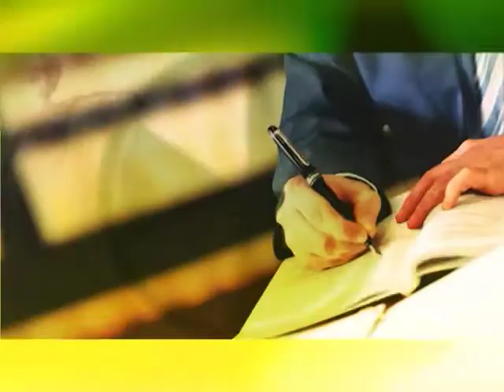Юридичний ранок: як повернути своє майно